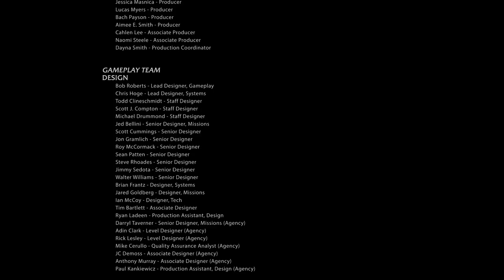Middle-Earth: Shadow of Mordor [12F] I'm a Ringer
It's sort of strange how this ended—it's not like the player thinks that in some potential future, the main character is the one who ends Sauron. It's pretty well established for the vast majority of those who play the game that that event will take place in the Lord of the Rings.